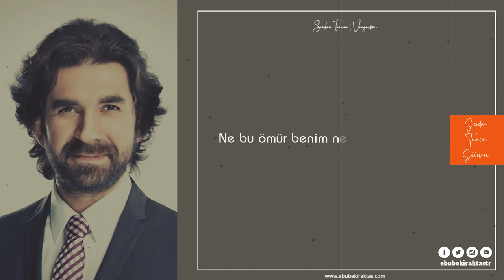SERDAR TUNCER | VAZGEÇTİM (Şiir Dinletisi) 🎼🎙🎧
Vazgeçmek yerinde yapılan en güzel davranıştır. İnsan bazen isteyerek bazen de istemeyerek vazgeçer. Vazgeçebilen kalp kaynağı bilinmeyen bir pınardır.
Ebubekir AKTAŞ

Ne zaman umrumda ne mekan benim
Yarından vazgeçtim dünden vazgeçtim
Ne bu ömür benim ne de can benim
Ben seni göreli benden vazgeçtim

Derde hedef oldum sen oksun diye
Güllere yalvardım sen koksun diye
Sen yoktun yanımda sen yoksun diye
Akşamdan geceden günden vazgeçtim

Sensiz ne yurdum var ne yerim dedim
Senden sorarlarsa ne derim dedim
Belki kavuşursam üzerim dedim
Ben senin uğruna senden vazgeçtim

Şair: Serdar Tuncer
Seslendiren: Ebubekir Aktaş